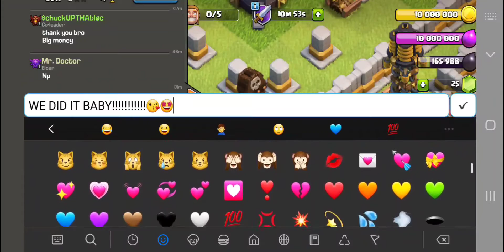🥳TOWNHALL 11 TITANs LEAGUE!!🥳